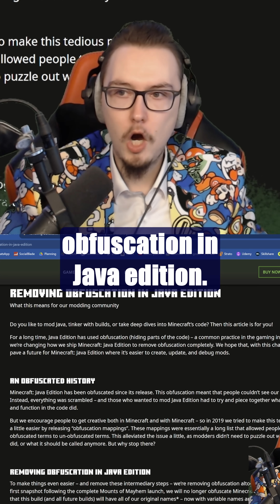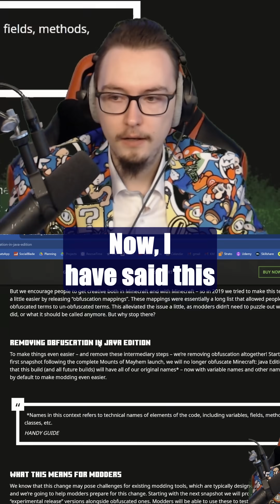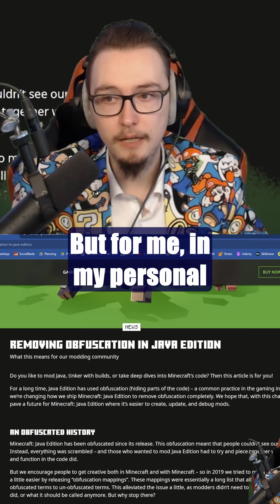Obfuscation in Minecraft Java Edition QUICKLY EXPLAINED!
In this Short, I talk about the Removing of the Obfuscation in Minecraft Java Edition (but in a little less time)